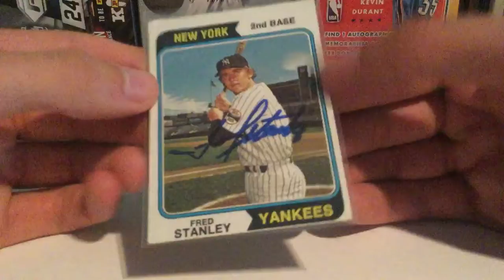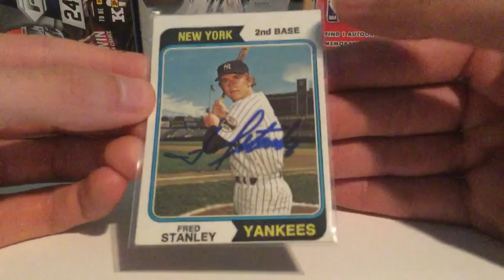1 package ttm mail day a Former Yankee World Series Champ